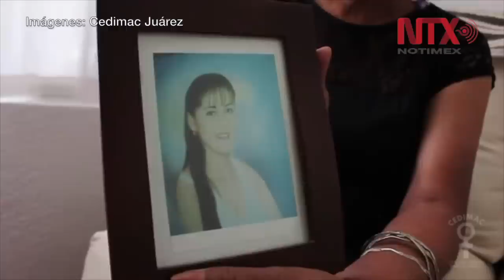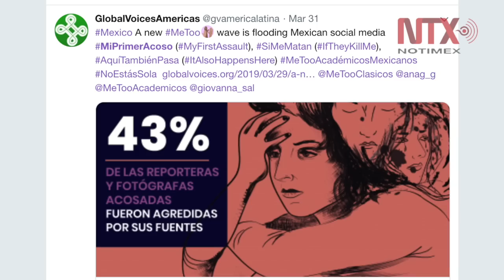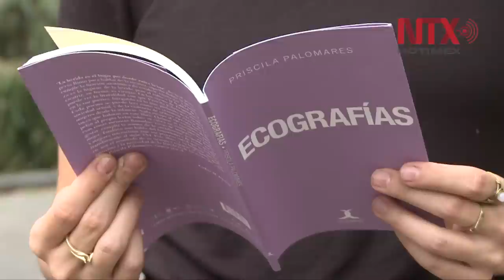Spotlight Violentómetro: del acoso al feminicidio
Priscila Palomares creó la plataforma Violencia en la U para denunciar casos de acoso y abuso sexual en las universidades